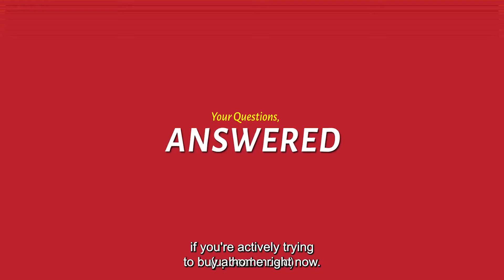6 things to avoid if you're buying a home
When purchasing a home, the banks are looking at you and your financials. These are things you should avoid when going through the home buying process.